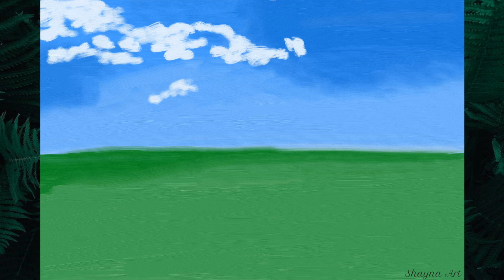Spring Symphony: A Landscape Painting Demonstration of Cherry Blossoms and Wildflowers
This YouTube video showcases a breathtaking landscape painting demonstration, capturing the essence of springtime. The scene features a lush meadow filled with vibrant wildflowers, their colors popping against the verdant green grass. In the background, cherry blossom trees stand in full bloom, their delicate pink petals dancing in the gentle spring breeze. The painting is an invitation for viewers to immerse themselves in the beauty and tranquility of the season.